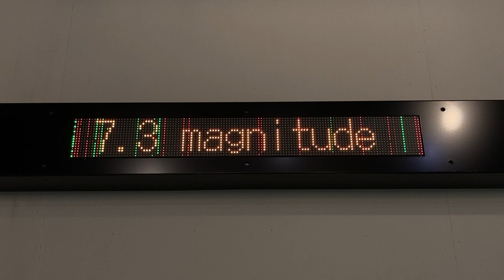阪神淡路大震災発生時刻と現在時刻を表示するLED電光掲示板 WALL GALLERY(ウォールギャラリー) (兵庫県神戸市中央区元町高架通２−２３５ 地下)